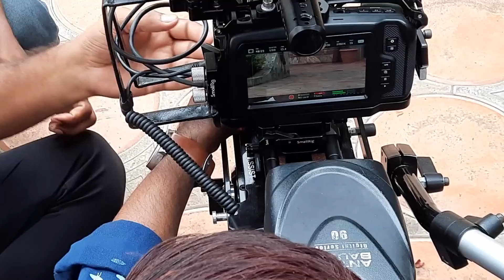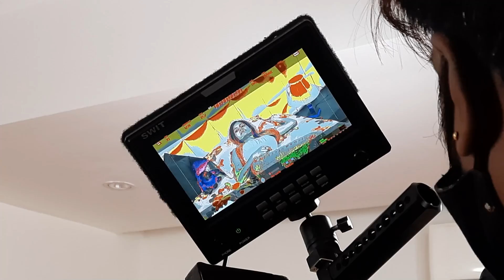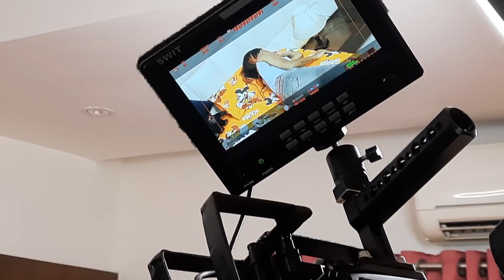Tum Hamare Sanam | Behend The Scenes | Mukul Gain & Sona Dey | Mukul Sona MS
"Tum Hamare Sanam" New Hindi Song Behind The Scenes.
Song - Tum Hamare Sanam
Producer - Manesh Sinha & Semesh Sinha
Cast - Mukul Gain & Sona Dey